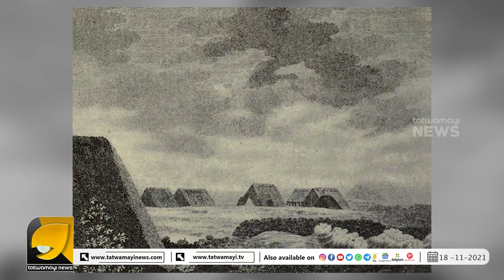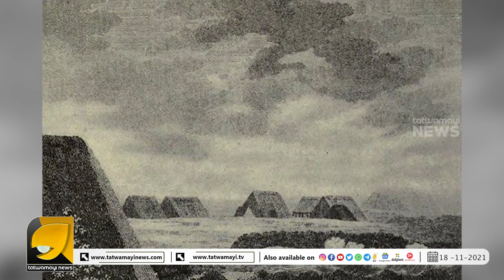അന്യ നാട്ടുകാർക്ക് പ്രവേശനമില്ലാത്ത ഒരു അത്ഭുത ദ്വീപ് | Hawaii Island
വെറും 170 താമസക്കാർ..!! അന്യ നാട്ടുകാർക്ക് പ്രവേശനമില്ലാത്ത
ഒരു അത്ഭുത ദ്വീപ് |  Hawaii Island